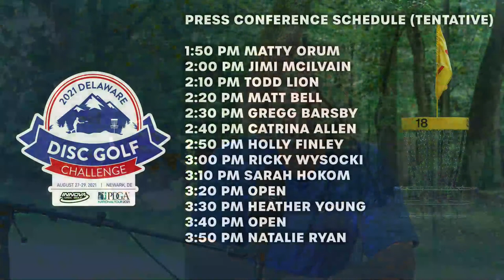Delaware Disc Golf Challenge | Press Conference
Hear from the best players in the world ahead of the Delaware Disc Golf Challenge!!

1:50 PM Matty Orum
2:00 PM Jimi McIlvain
2:10 PM Todd Lion
2:20 PM Matt Bell
2:30 PM Gregg Barsby
2:40 PM OPEN
2:50 PM Holly Finley
3:00 PM Ricky Wysocki
3:10 PM Sarah Hokom
3:20 PM OPEN
3:30 PM Heather Young
3:40 PM OPEN
3:50 PM Natalie Ryan
4:00 PM Catrina Allen